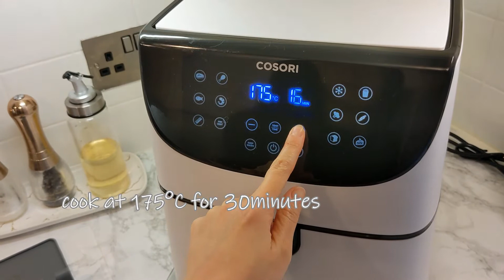Air Fry BBQ Ribs | Gluten, Dairy & Soy Free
Hello Foodies!

Try out this BBQ Ribs cooked in the air fryer.

800g of pork ribs
2 tablespoons BBQ sauce
2 teaspoons of cumin
2 teaspoons of sugar
1 teaspoon of garlic granules
1 teaspoon of paprika
2 teaspoons of honey

A B O U T  S A R A ' S  B U F F E T
Sara follows a Gluten Free, Dairy Free and Soy Free diet. She hopes to share such recipes but some may not be, so she can cater for her husband who isn't restricted. Sara enjoys cooking and would like to share her love for food and cooking to others.